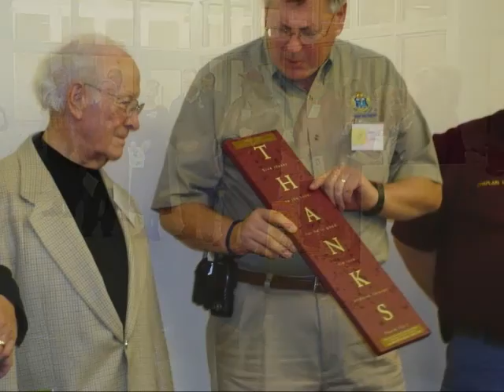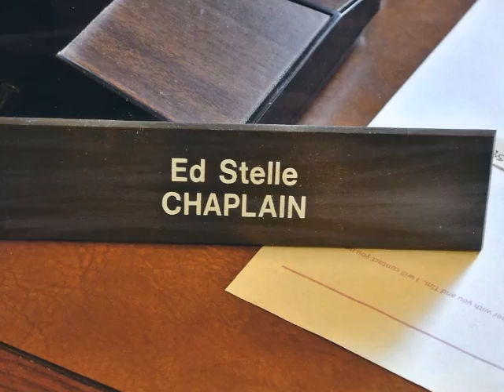Chaplain Ed Stelle Memorial Slideshow - produced by Sgt Matt Jordan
Sgt Matt Jordan assembled this historical photo memorial in honor of recently passed MCSO Chaplain Ed Stelle.